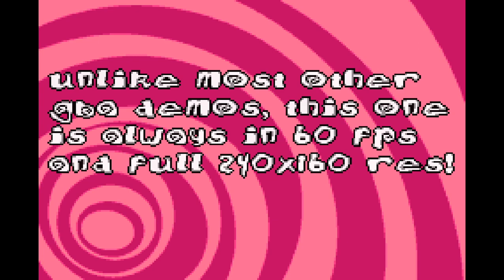Sasq - Superdemo | Gameboy Advance Demo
Platform :
Gameboy Advance

Type :
Demo

Release Date :
May 2004

Release Party :
Deadline Console 2004

Compo :
Combined Demo

Ranked :
3rd

Recorded using OBS Studio + mGBA 0.7.3